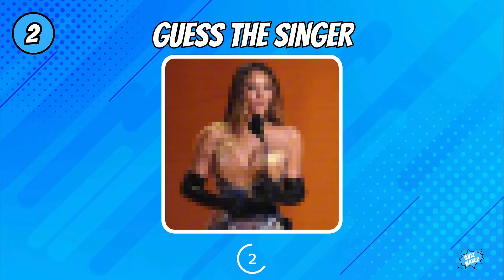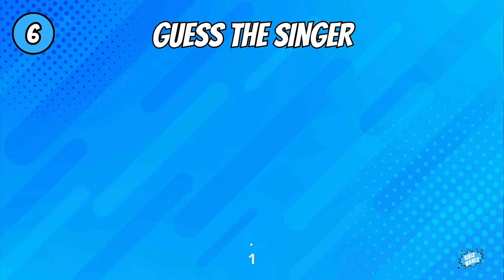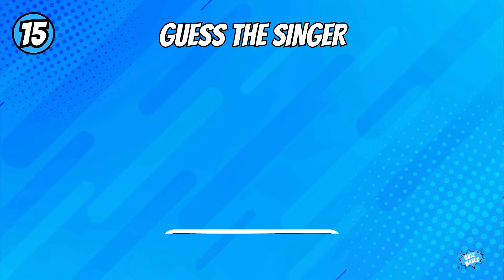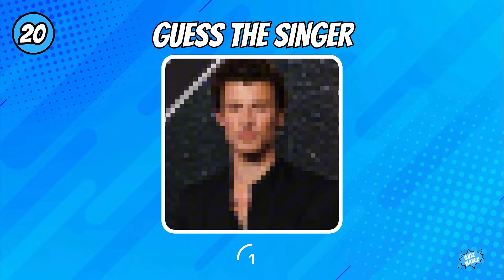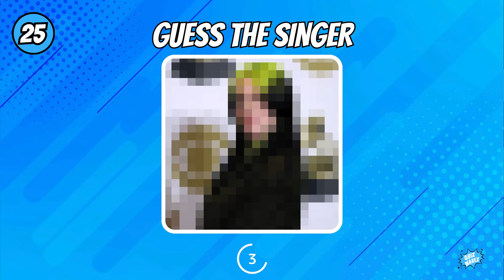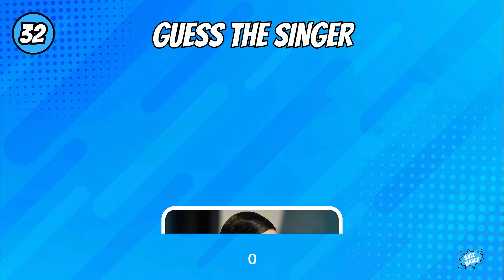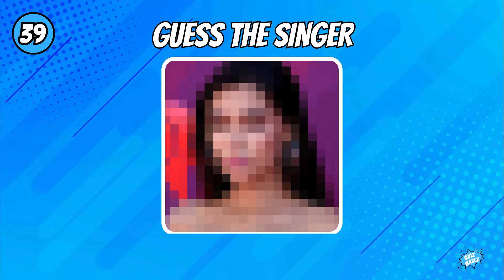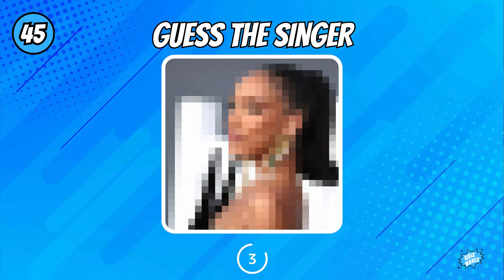GUESS THE PIXELATED SINGER | QUIZ WAVEZ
So you think you can guess the pixelated singer? Prove it with this game!